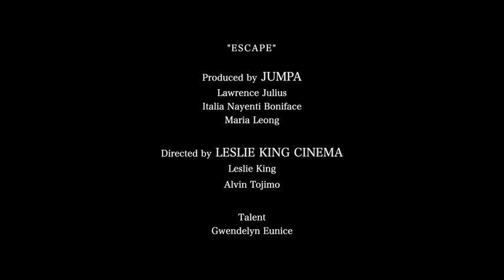The Best Escape in East Coast of Sabah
What used to be an island two hundred years ago is now a sand bar. 🏖A worthy rival of Maldives, Kapalai Island, due to erosion, is now on sea level and all of the buildings sit on stilts. With its almost-magical beach that only exists in low tide, the East Coast of Sabah is the perfect escape for ☀️sun-seekers.

Sipadan-Kapalai Dive Resort is one of the most popular dive resort with access to the reefs and pelagics of Sipadan Island being a mere 15 minute boat ride away. Macro diving around the islands of Kapalai and Mabul plus shore diving and snorkelling from the house reef right under the jetty are possible. The setting, location and comfortable accommodations makes this the perfect dive resort from which to explore the area.